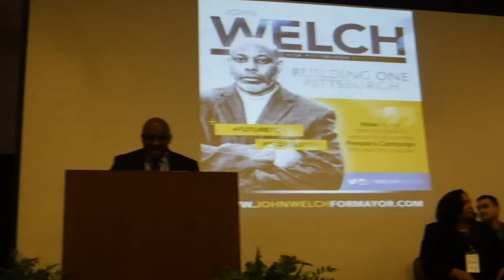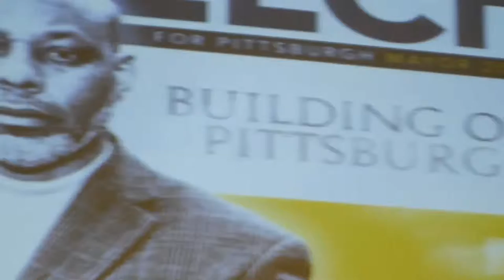Big Welcome message to Pittsburgh before Candidate Welsh Kickoff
Pittsburgh is welcome!